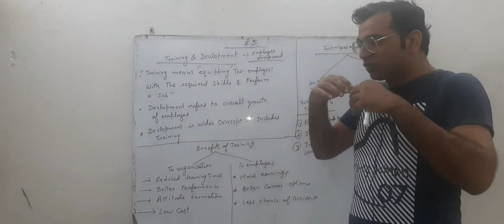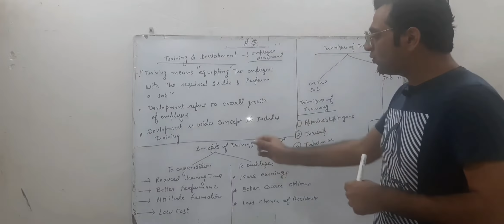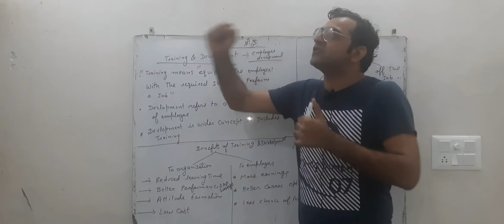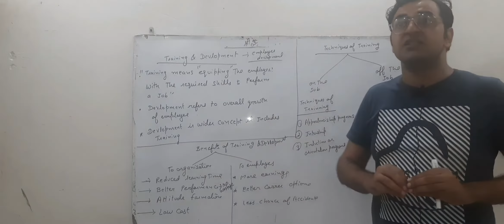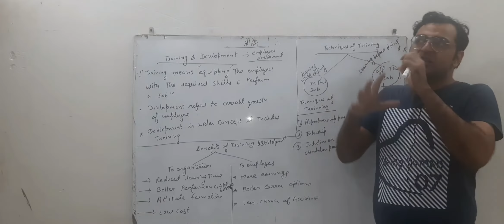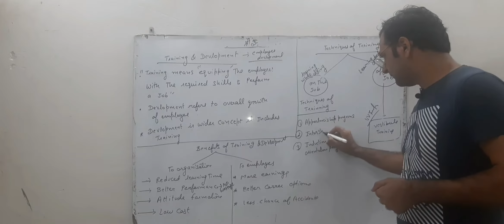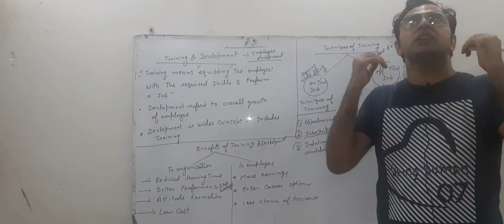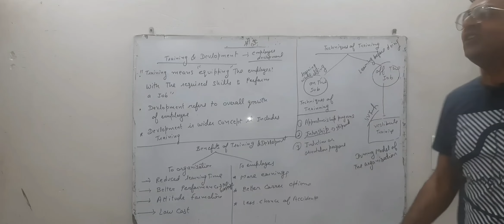staffing#2nd term:training and development